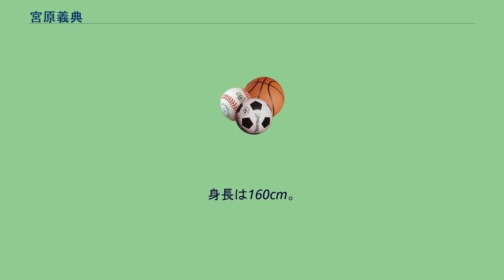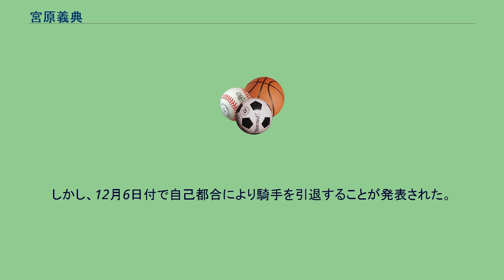宮原義典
宮原 義典（みやはら よしのり、1986年7月15日 - ）は、地方競馬の兵庫県競馬組合・園田競馬場渡邉幸生厩舎所属の元騎手である。
勝負服の柄は胴緑・黒襷、袖白・黒一本輪。
大阪府出身。
血液型はA型。
利き手は左。
出身学校は大阪明星学園。
身長は160cm。
体重は51kg。
2004年、地方競馬教養センターの第83期騎手課程候補生となる。
2006年、3月21日に行われた2005年度第4回騎手免許試験に合格し、3月31日付で騎手免許を取得 し、デビュー。
同年5月2日に園田競馬場でゴールデンベリルに騎乗し初騎乗（2着）。
同年10月9日に園田競馬場でベニノウェルダムに騎乗して優勝し、初勝利を挙げた。
2007年、1月5日に行われたヤングジョッキーズステージround2ではナムラハヤテオーに騎乗し勝利をあげた。
2007年、4月30日に期間限定騎乗騎手制度を利用し高知県競馬組合で騎乗することが発表された。
期間は5月1日から10月31日まで、所属は雑賀正光厩舎となった。
10月29日には翌年4月30日まで騎乗を延長することが発表された。
しかし、12月6日付で自己都合により騎手を引退することが発表された。
騎手成績は、地方競馬通算113戦5勝。